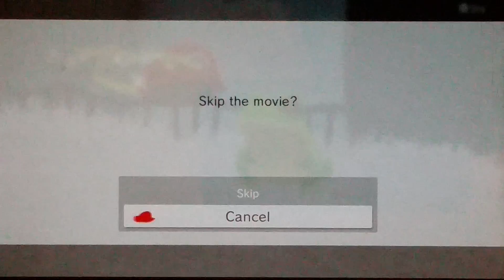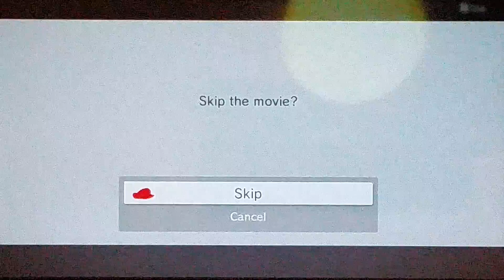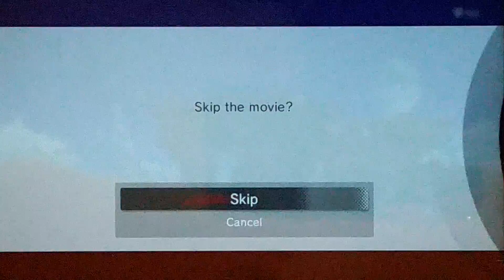SMO Damageless Runs Max Moons